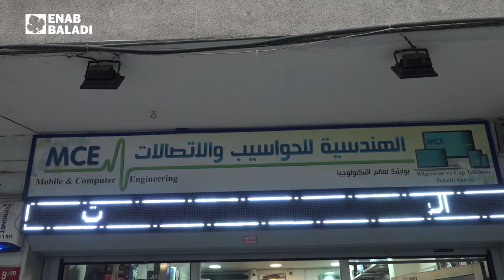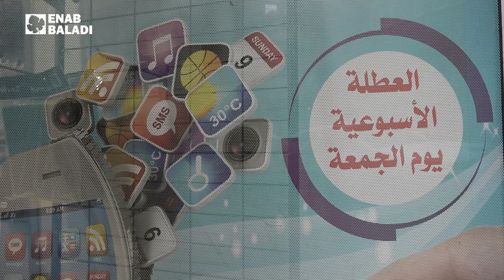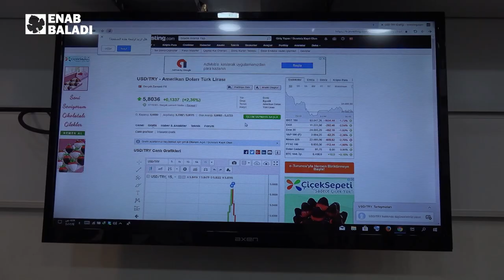سوق النسوان بدون نسوان | وين ما كنتو تكونو